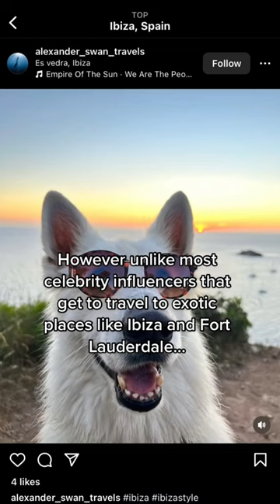Dog admits WHY he ate the carpet… 😳